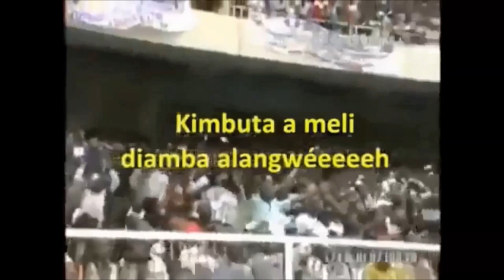ZAMBIE NA RDCONGO GUERRE EYE MAKASI, CORONAVIRUS NA KIN FELIX NA KABILA BATOMBOKI GRAVE